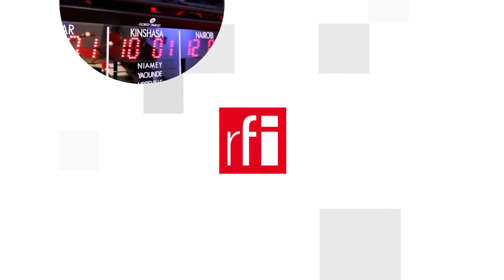Chiến tranh Ukraina : Liên kết với Putin, Tập Cận Bình đứng ở mặt tối Lịch sử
Trang bìa L'Express đăng ảnh Tập Cận Bình và Vladimir Putin, bao quanh là xe tăng, máy bay, chạy tựa «Trung Quốc-Nga, những kẻ muốn phá hoại phương Tây ». Tuần báo đặt vấn đề « Chiến tranh ở Ukraina : Liệu Trung Quốc có đứng về phía mặt tối của Lịch sử ? ». Vẫn luôn đối địch với Mỹ, chế độ Bắc Kinh từ chối lên án cuộc xâm lăng của Nga.